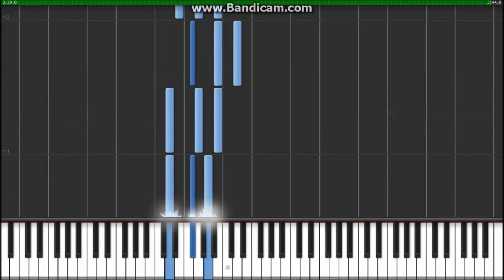Fight for this Love- Cheryl Cole Piano Tutorial Sheet Music